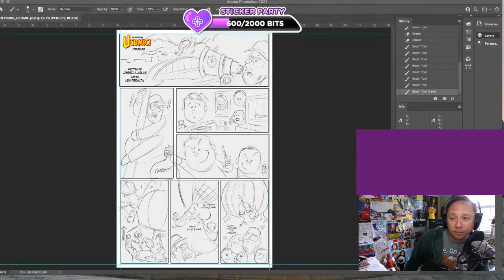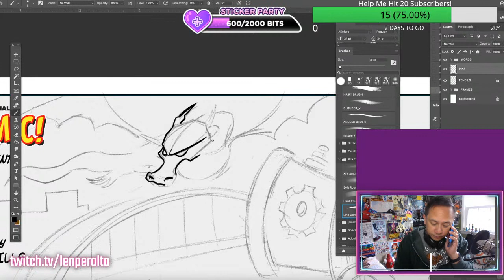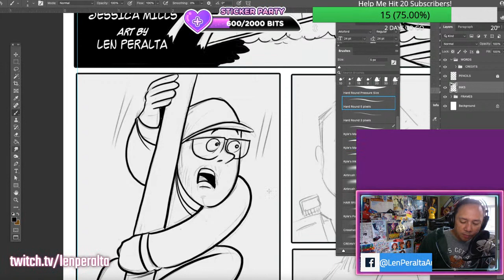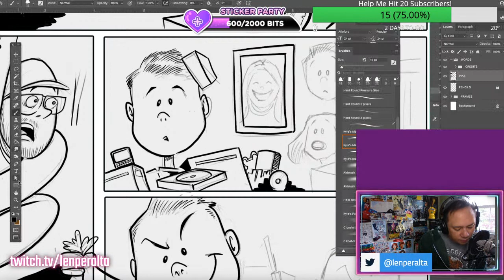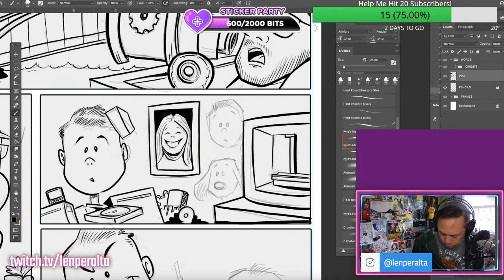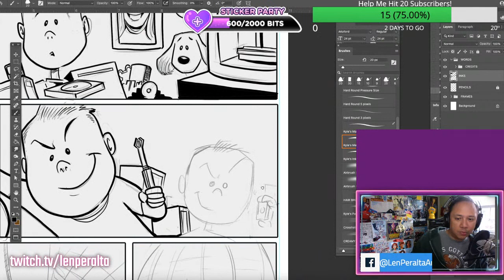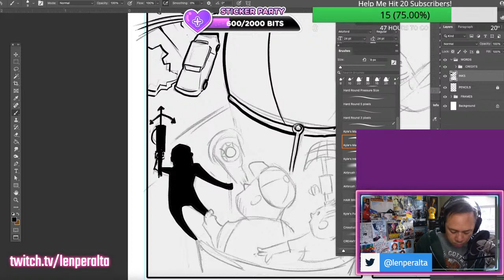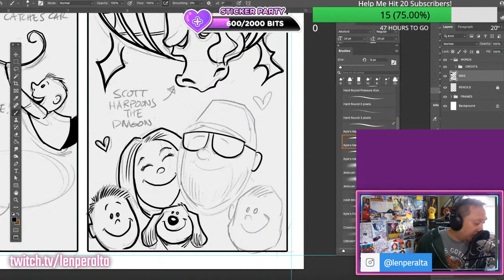Drawing A UComic 5.29.21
Watch me draw a UComic as a gift for Father's Day.